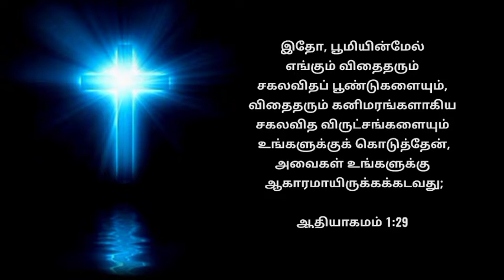Morning Devotion || உணவு பழக்கவழக்கம் || 13/06/2022